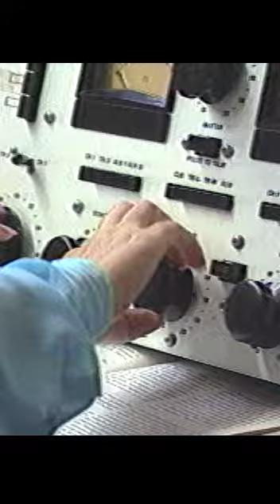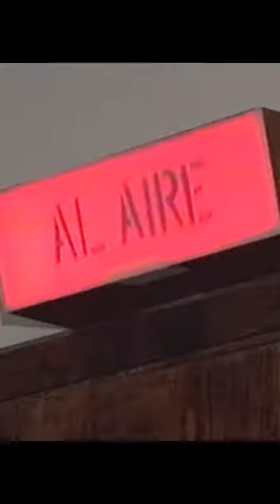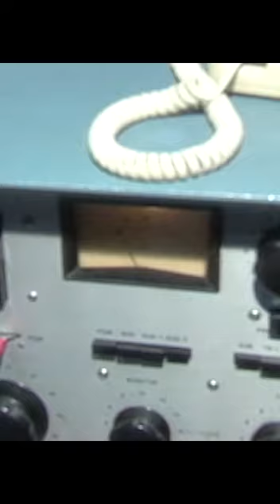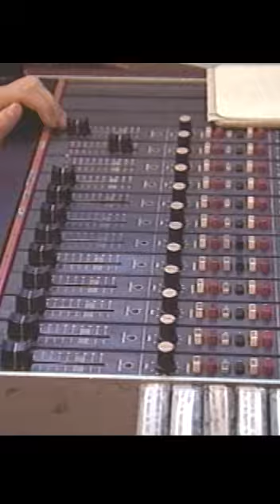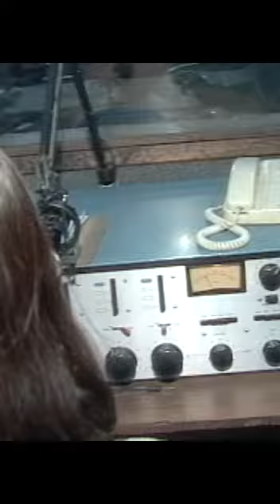Testimonios DRTVUASLP I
Entrevista a Rúben Pazos Flores en el marco de las actividades realizadas para conmemorar el 80º Aniversario de Radio Universidad UASLP a través de los testimonios de personas que trabajaron en el área.